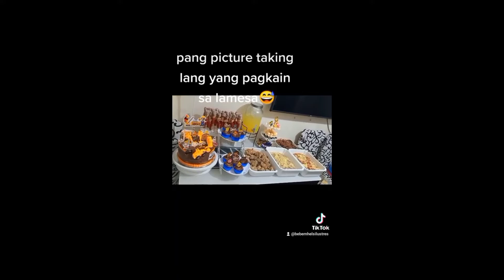walang gagalaw /ng pagkain sa lamesa😅